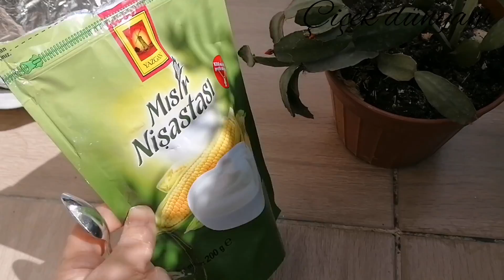Sardunya ve çiçek coşturan çok kolay kür bu kürü uygulayın çiçekleriniz bolca çiçek açsın my balcony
Çiçek çoşturan tarifler My balkony flowers.küpeliçiçeğibakımı petunya petunyabakımı sardunyabakımı sardunyabudama atlasçiçeği atlasçiçeğibakımı @igneoyalar_gulsum
Sardunya bakımı balkon çiçekleri
Sardunya kaktüsgiller kaktüs atlas çiçeğim
Atlas çiçeği Sardunya çoşturma
Sardunya budama
Atlas çiçeği
Mine çiçeği
Lavanta çiçeği
Telgraf çiçeği
Orkide bakımı
Yaprak güzeli
Menekşe bakımı çoğaltması.
Köy yaşamı
Köy hayatı
Bitki yetiştirme teknikleri
Canlı çiçekler
Kalanşo bakımı
Barış çiçeği
Dracaena massengena
Kaktüs çeşitleri
Küpeli çiçeği bakımı
Begonya bakımı

Çiçeklerdeki bitlere kesin çözüm
Çiçekler
Çiçek çoşturan tarifler
Balkon çiçekleri
Çiçek nasıl çosturulur
Sardunya bakımı
Atlas çiçeği bakımı
Suculent bakımı
Kaktüs bakımı
Balkon çiçekleri.
Balcony flowers Flower care Flowering cures Sardinia Daisy Atlas flower Easter flower Cactus Purple daisy Gazelle's eye flower Aloevera
MY BALCONY FLOWERS GERMANY BREAKING CARE SUCULIENT CARE ALOEVERA PLANT CARE EARRING FLOWER CARE Gazelle Geranium star flower EASTER FLOWER christmas flower CARNATION DAISY FLOWER poppy flower ATLAS FLOWER CARE IRRIGATION ATLAS FLOWER SEDUM SUCULENT FLOWER CARE FLOWERING CURES ROSE FLOWER FLOWER AND PLANT REPRODUCTION TECHNIQUES bougainvillea care flower repotting
Mənim balkon çiçəklərim ALMANİYANIN QIRILMA QARASI TƏKLİF QORUMA ALOEVERA Bitki Baxımı QULAĞA ÇİÇƏK BAKIMI Ceyran ətirşahı ulduz çiçəyi Şərq çiçəyi Milad çiçəyi Qərənfil DAISY FLOWER xaşxaş çiçəyi ATLAS ÇİÇƏK BAKIMI SULAMASI ATLAS ÇİÇƏK SEDUM MƏZƏN ÇİÇƏK BAKIMI ÇİÇƏK MÜALİCƏLƏRİ Qızılgül çiçəyi ÇİÇƏK VƏ BİTKİ ÜÇÜNLƏRİNİN İSTEHSALI TEXNİKİSİ boggainvillea baxımı çiçək repotting
Мојот балконски цвеќиња ГЕРМАНСКИ ПАТ ЗАШТИТА НА ПРЕДЛОГ АЛОЕВЕРА Грижа за растенијата ГРИА ЗА ЦВЕТОВИ ВО УШЕ Газелин здравец starвезден цвет Ориентален цвет Божиќен цвет Каранфилче ДЕЈЗИ ЦВЕТО афион Вода за нега на цветни ATLAS ЦВЕТО АТЛАС ПРОМЕНА НА СЕДУМ ГРИА ЗА ЦВЕЕ ЦВЕН ТРЕТМАНИ Цвет од роза ТЕХНИКИ ЗА ПРОИЗВОДСТВО ЗА ЦВЕИ И РАСТЕНИЈА грижа за богајнвилја расцртување на цвеќето

Mojot balkonski cveḱinja GERMANSKI PAT ZAŠTITA NA PREDLOG ALOEVERA Griža za rastenijata GRIA ZA CVETOVI VO UŠE Gazelin zdravec starvezden cvet Orientalen cvet Božiḱen cvet Karanfilče DEJZI CVETO afion Voda za nega na cvetni ATLAS CVETO ATLAS PROMENA NA SEDUM GRIA ZA CVEE CVEN TRETMANI Cvet od roza TEHNIKI ZA PROIZVODSTVO ZA CVEI I RASTENIJA griža za bogajnvilja rascrtuvanje na cveḱeto
मेरी बालकनी के फूल जर्मन ब्रेकथ्रू प्रस्ताव संरक्षण एलोवेरा प्लांट केयर कान में फूलों की देखभाल गज़ेल जेरेनियम सितारा फूल ओरिएंटल फूल क्रिसमस फूल गहरे लाल रंग गुलबहार का फूल अफीम के फूल एटलस फ्लॉवर केयर वाटर एटलस फूल सेडम एक्सचेंज फूलों की देखभाल फूल उपचार गुलाब का फूल फूलों और पौधों के लिए विनिर्माण तकनीक बोगनविलिया केयर फूल पुनरोद्धार
我的陽台花 德國突破 提案保護 蘆薈植物護理 耳內花卉護理 瞪羚天竺葵 星花 東方花 聖誕花 康乃馨 雛菊花 罌粟花 阿特拉斯花卉護理水 阿特拉斯花 景天交換 花卉護理 花卉護理 玫瑰花 花卉和植物的製造技術 蒺藜護理 插花
МОИТЕ БАЛКОН ЦВЕТЯ ГЕРМАНИЯ РАЗБИВАЩА ГРИЖА ПУКУЛЕНТНА ГРИЖА ГРИЖА ЗА РАСТЕНИЯТА ALOEVERA ОБИЦА ГРИЖА ЗА ЦВЕТЯ Газела здравец звездно цвете ВЕЛИКДЕНСКО ЦВЕТЕ коледно цвете КАРАФИЛ ДЕЙЗИ ЦВЕТЕ цвете мак НАПРАВЯВАНЕ НА ГРИЖИ ЗА ЦВЕТЯ ATLAS АТЛАС ЦВЕТЯ SEDUM SUCULENT ГРИЖА ЗА ЦВЕТЯ ЦВЕТЯЩИ ЛЕЧЕНИЯ РОЗА ТЕХНИКИ ЗА РАЗМНОЖЕНИЕ НА ЦВЕТЯ И РАСТЕНИЯ грижа за бугенвилията пресаждане на цветя
سردينيا تقليم إبرة الراعي زهرة الأطلس لويزة نسخة طبق الأصل من سيف الباشا رعاية الأوركيد جمال الأوراق استنساخ العناية بنفسجية حياة القرية حياة القرية تقنيات تربية النبات الزهور الحية رعاية Kalanchoe زهرة السلام دراكاينا ماسينجينا أصناف الصبار رعاية القرط زهرة رعاية بيجونيا بيجونيا منمش بيجونيا زهرة الياسمين الحل النهائي للقمل في الزهور رعاية في الزهور القمل والمبيدات الحشرية وصفات مملوءة بالزهور زهور الشرفة كيف تصنع زهرة رعاية إبرة الراعي أطلس فلاور كير رعاية النضرة رعاية الأوركيد رعاية الصبار زهور الشرفة.
Σαρδηνία κλάδεμα γερανίου λουλούδι άτλαντα λουίζα Αντίγραφο σπαθιού πασά φροντίδα ορχιδέας ομορφιά φύλλων αναπαραγωγή βιολετί φροντίδας ζωή στο χωριό ζωή στο χωριό τεχνικές αναπαραγωγής φυτών ζωντανά λουλούδια Kalanchoe φροντίδα λουλούδι ειρήνης Dracaena massengena ποικιλίες κάκτων Σκουλαρίκι φροντίδα λουλουδιών Μπιγκόνια φροντίδα φακιδωμένο μπιγκόνια Μπιγκόνια άνθος γιασεμιου Η οριστική λύση στις ψείρες στα λουλούδια φροντίδα στα λουλούδια Ψείρες και εντομοκτόνα Συνταγές με λουλούδια λουλούδια μπαλκονιών Πώς να φτιάξετε ένα λουλούδι φροντίδα γερανίου Φροντίδα λουλουδιών Atlas χυμώδης φροντίδα ορχιδέα φροντίδα κάκτων Λουλούδια μπαλκονιού.
Sardaigne taille de géranium fleur de l'atlas verveine Réplique de l'épée du pacha soins aux orchidées beauté des feuilles violette soins reproduction la vie du village la vie du village techniques de sélection végétale fleurs vivantes Soins Kalanchoe fleur de paix Dracaena massengena variétés de cactus Soin des fleurs de boucle d'oreille soin bégonia bégonia à taches de rousseur Bégonia fleur de jasmin La solution définitive contre les poux des fleurs soin des fleurs Poux et insecticide Recettes infusées de fleurs fleurs de balcon Comment